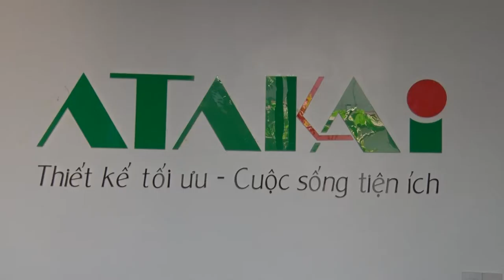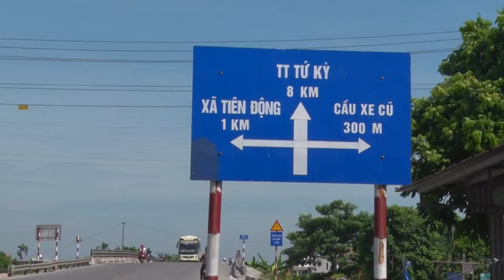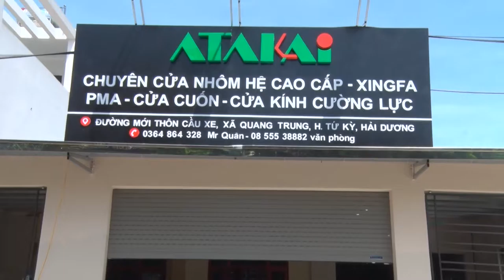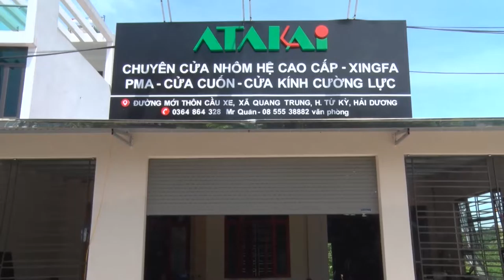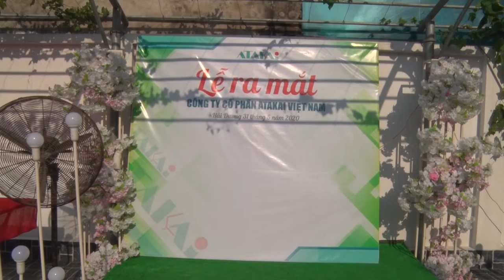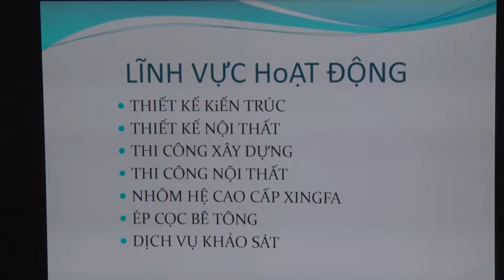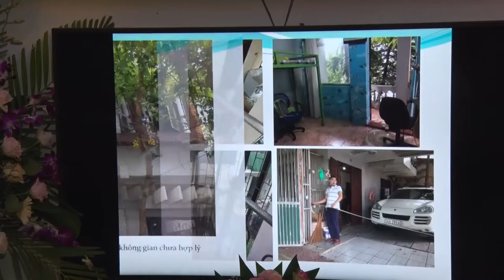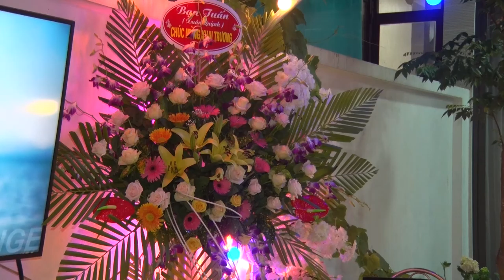FILE GỐC MAY 1